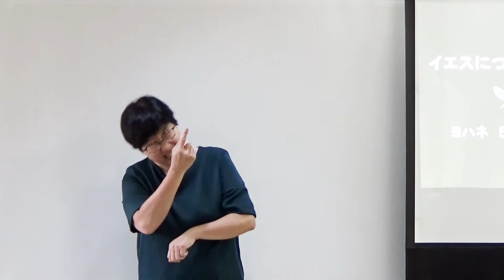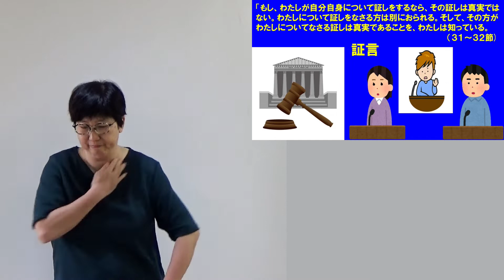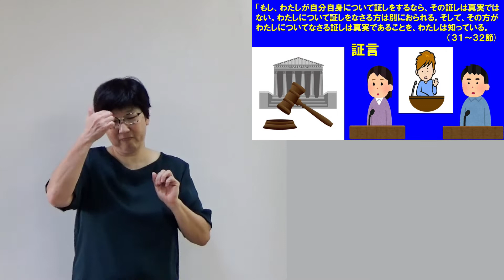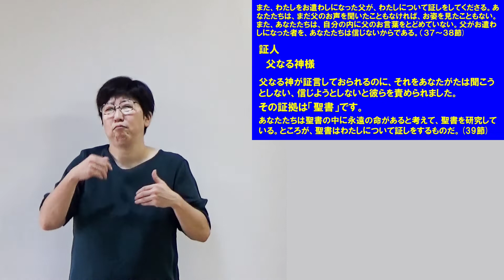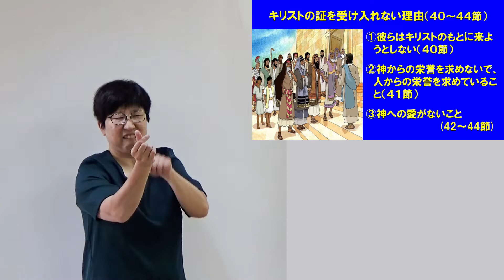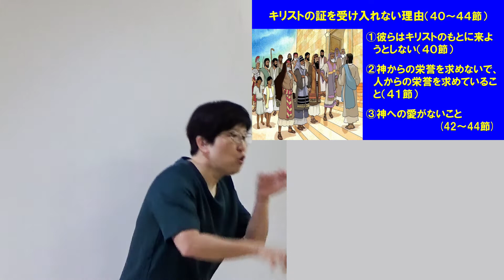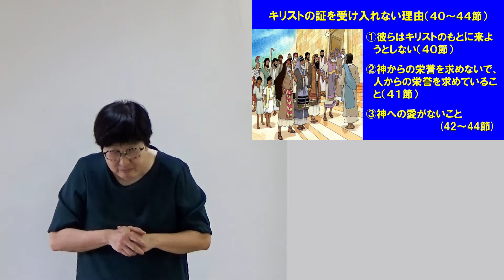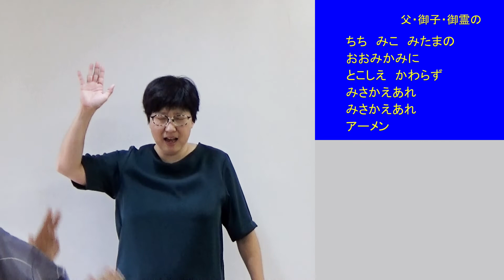S20210725 手話メッセージ「イエスについての証し」